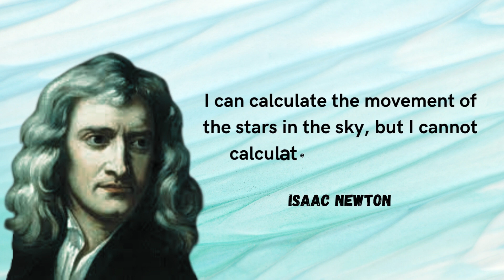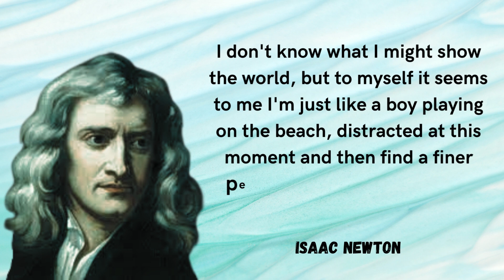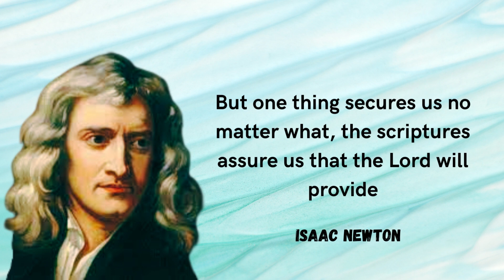Sir Isaac Newton FRS PRS words of wisdom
an English physicist, mathematician, astronomer, natural philosopher, alchemist, theologian and writer who is widely recognized as one of the greatest mathematicians, physicists, and most influential scientists of all time. Wikipedia
Birth: January 4, 1643, Woolsthorpe Manor House, United Kingdom
Died: March 31, 1727, Kensington, London, United Kingdom
We believe that a good quote has the power to change the way we think, and that's why we strive to present them in a visually appealing way, so that you can enjoy them even more.